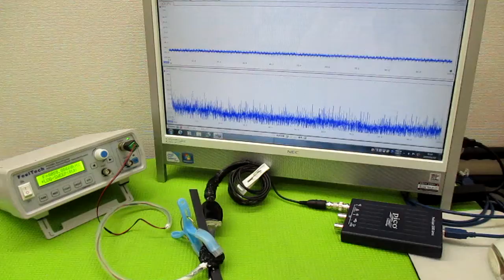オリジナル製品：超音波発振プローブを利用した超音波制御技術 ultrasonic-labo